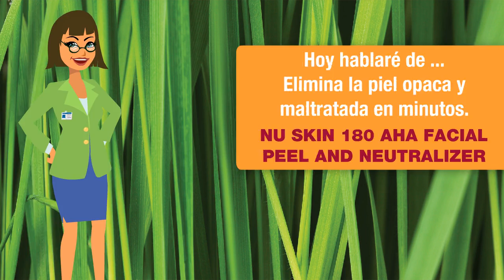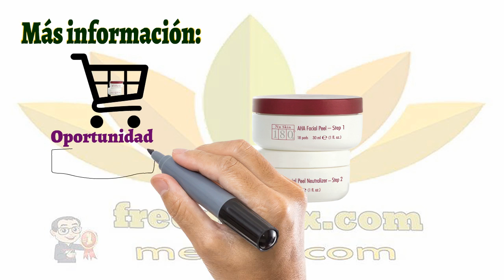😍 Elimina la piel opaca y maltratada en minutos. NU SKIN 180°® AHA FACIAL PEEL AND NEUTRALIZER🍎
NU SKIN 180 AHA FACIAL PEEL AND NEUTRALIZER

Elimina la piel opaca y maltratada en minutos.
Usando una solución de 10 por ciento de ácido láctico,
esta fórmula probada científicamente elimina el aspecto
viejo y los daños causados por el sol sin el tiempo de
recuperación de los tratamientos clínicos agresivos
de máscaras para exfoliar.

Es efectivo sólo o como parte de su Nu Skin 180°®
System, está poderosa máscara facial estimula la
renovación de las células y aumenta la síntesis del
colágeno para crear un aspecto suave y juvenil.

BENEFICIOS

Fomenta el aumento en la renovación de células jóvenes.
Estimula la producción de colágeno para disminuir
las arrugas y las líneas de expresión
Ayuda a mejorar la textura de la piel áspera.
Químicamente exfolia para aclarar la superficie decolorida.

USO

Utilizar tres veces por semana luego de la limpieza y la tonificación.
Suavemente aplique una mascarilla AHA Facial Peel sobre el rostro
y cuello, evitando el área de los ojos.

Permita que la solución se quede en el rostro por lo menos
durante 10 minutos, luego, suavemente aplicar una mascarilla
AHA Facial Peel Neutralizer sobre el rostro.
A continuación utilice el humectante diario de Nu Skin.
Nota: puede sentir una moderada sensación de pellizco
durante la aplicación, lo cual es normal. Sin embargo,
si la irritación persistiera, enjuague el rostro con agua tibia.

Por la mañana
Paso 1: Face Wash
Paso 2: Skin Mist
Paso 3: Cell Renewal Fluid
Paso 4: UV Block Hydrator SPF 18

Por la noche
Paso 3: AHA Facial Peel Neutralizer
Paso 4: Night Complex